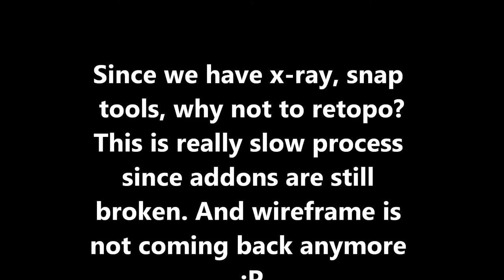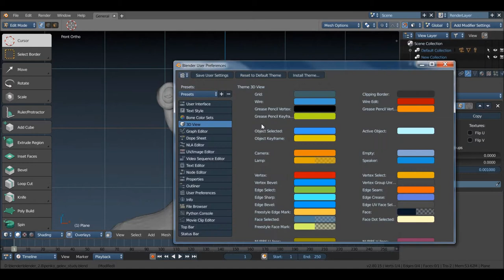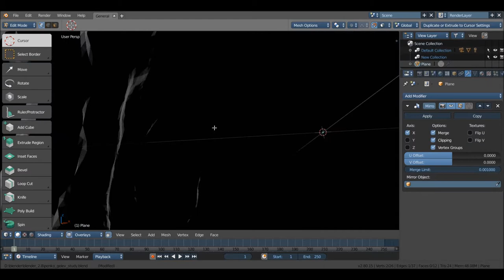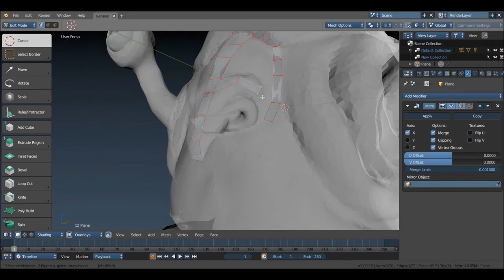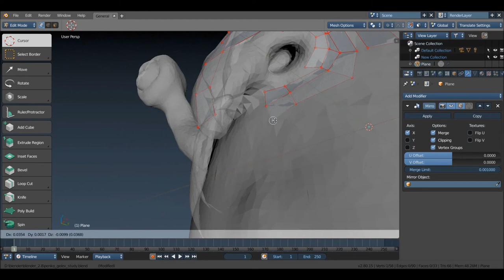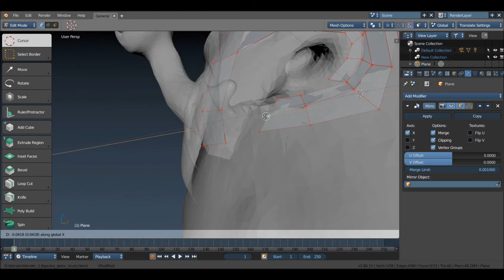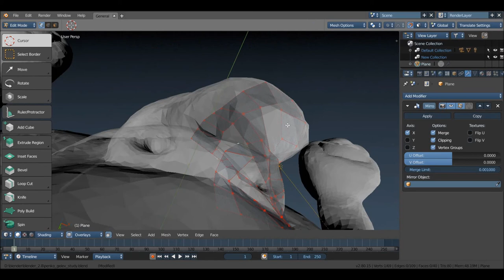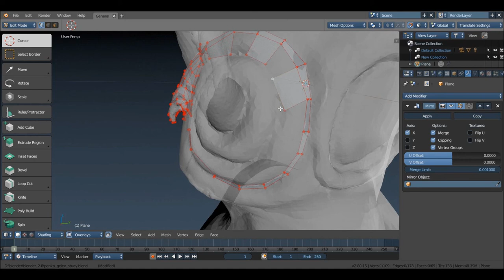Retopo blender2 8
This is early version of retopoing in Blender 2.8 Since we have x-ray, snap tools, why not to retopo? This is really slow process since addons are still broken.